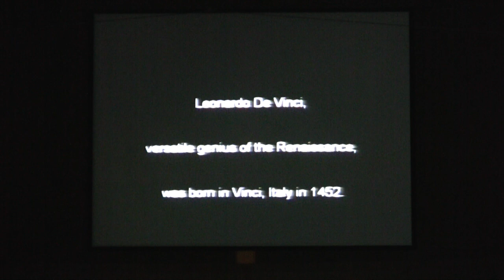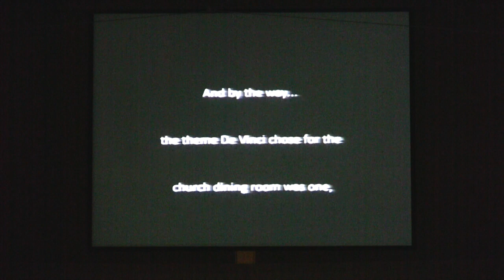2014_04_19 Living Last Supper Play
This video is about 2014_04_19 Living Last Supper Play performed at the First Baptist Church in Du Quoin, IL during Easter week 2014.